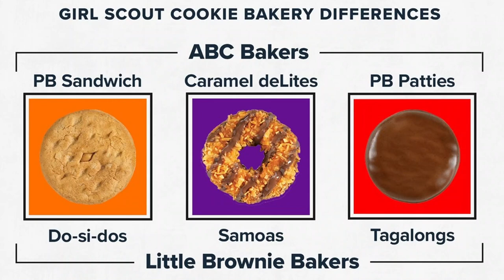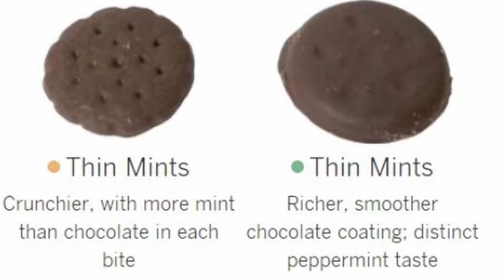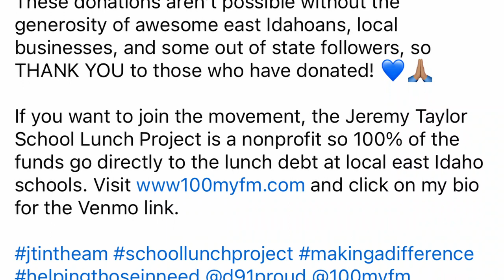Ep. 32 - Girl Scout cookies! EIRMC Red Dress Concert! Gyros and Ironport!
Batman the chicken has been found, fresh chicken eggs, wild asparagus patches, Baseballism Idaho Taters t-shirt, Gregg Hale's Idaho Falls A's t-shirt, Eskimo brothers, Cabela's, smaller towns that neighbor Idaho Falls lead to getting bigger businesses, our small Super Bowl party, E*TRADE, Wells Fargo, Super Bowl commercials like Pluto TV couch potato and Jesus He Gets Us, feeling emotional in church because of the music, charismatic churches, worshipping differently, the golden rule, Baby On Board signs, revisionist history vs true nostalgia, InsideOut A Cappella Peanut Butter And Jelly, the two Girl Scout cookie bakeries ABC Bakers vs Little Brownie Bakers, Jackpot Nevada, gambling, Karley loves shopping for pink home decor around Valentine's Day and Easter, Gyros and Ironport at Shaka's gas station, paying for someone else's dinner, Shaq's shoe size, best pho in town, classic Gary, older people refusing to learn and choosing to be ignorant, Bragg Apple Cider Vinegar (ACV) and homemade kombucha alternative, the Jeremy Taylor School Lunch Project, Eastern Idaho Regional Medical Center (EIRMC) Red Dress concert with the Idaho Falls Symphony and Cirque de la Symphonie, Karley's chihuahua Rango and his girlfriend and broken peen, Golden China restaurant being demolished but not before being used as a training ground for the IFFD